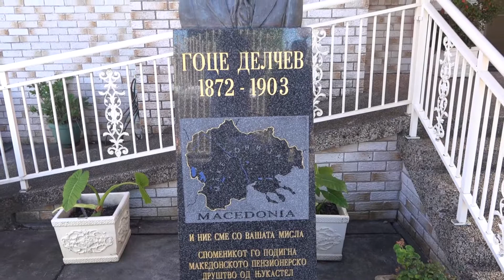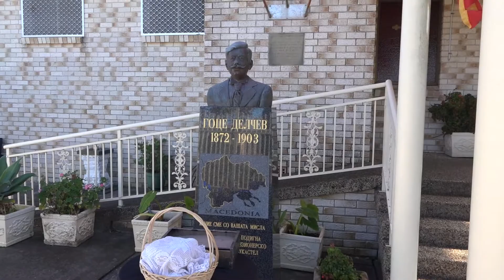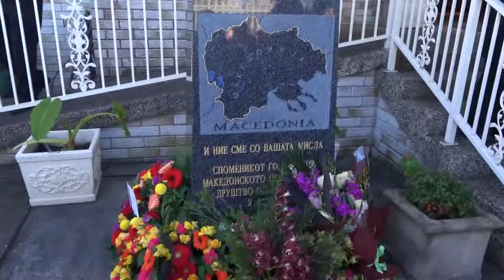ILINDEN 2017 - NEWCASTLE AUSTRALIA